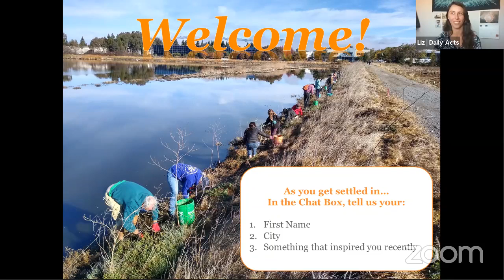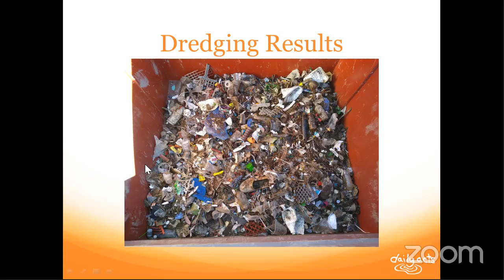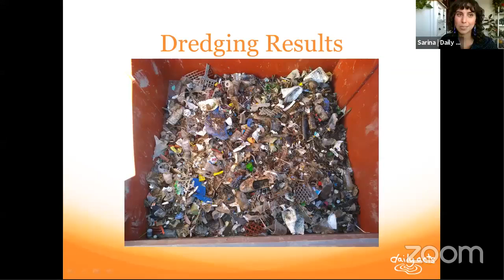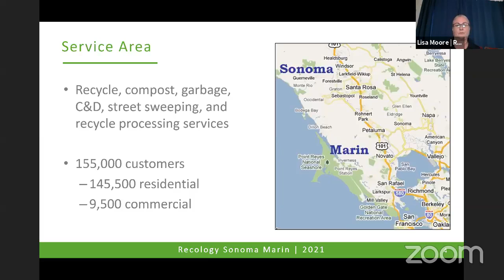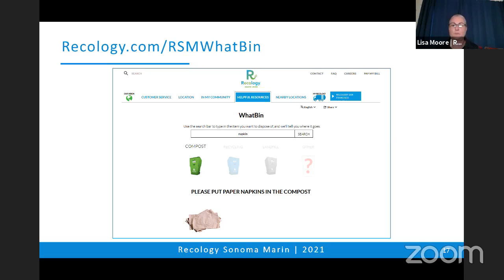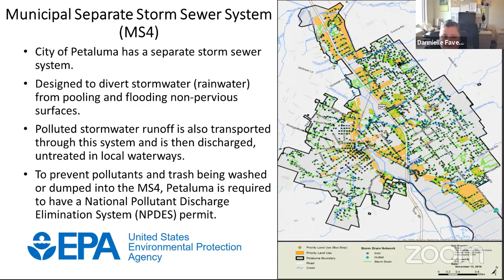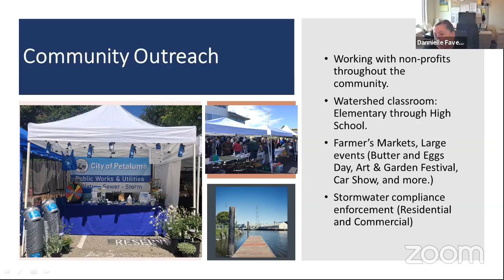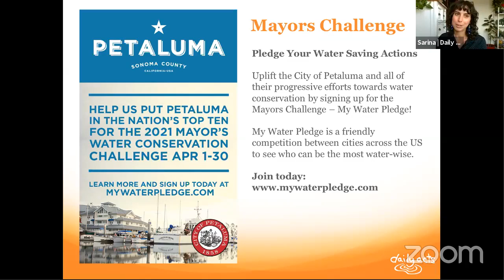From Household to Headwaters: How Our Choices At Home Impact Our Watershed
On April 6th 2021, Daily Acts, the City of Petaluma, and Recology came together to have a conversation about actions we can take at home to keep our waterways clean.

At the end of 2020, the City of Petaluma completed the much anticipated dredging of the Petaluma River to remove silt that had built up over the past decade. However, once dredging was completed, a new issue appeared: the dredge material was full of more than a decades' worth of trash! Thankfully, a dedicated group of volunteers worked diligently to comb through the dredge material at Schollenberger Park and remove the plastic, bottles, and shredded bits of garbage in order to protect our watershed.

What can we do differently to ensure the future health of our Petaluma Watershed? This is where you come in! There are so many actions we can take in our households every day, from changing our buying habits and better managing our household waste to becoming more aware of what washes down our driveways and into our stormwater drains.